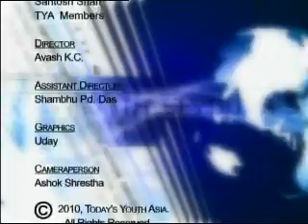Episode 23 Mr. Yongjune Park Part 3..wmv